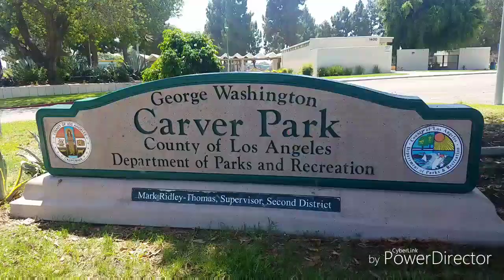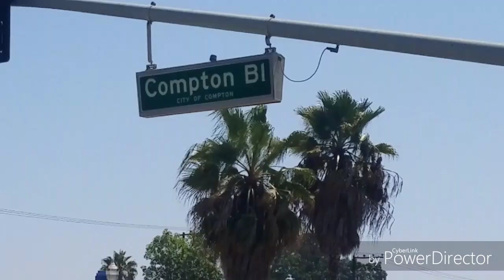URG7- MY CITY (official Music Video)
Brand new Music from International Selling Recording Artist URG7 Streaming now everywhere digital music is sold taken from the album URG7 MY CITY check out other new projects from this Artist Streaming now.